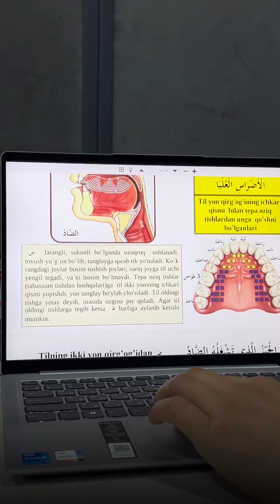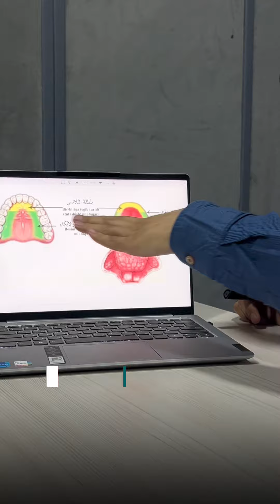Fotiha surasidagi "DOD" ض harfi haqida gaplashamiz | Arab Tili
📌 Darslarga yozilishni xohlasangiz ro'yxatdan o'tish linkni bosing!

🔻 Telegram kanalimizga "Obuna Bo'lishni" unutmang!